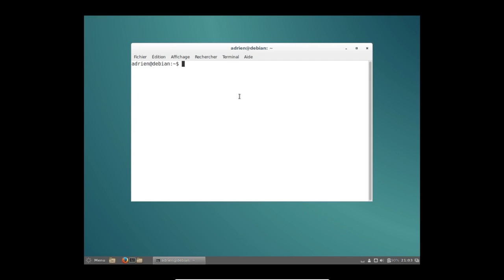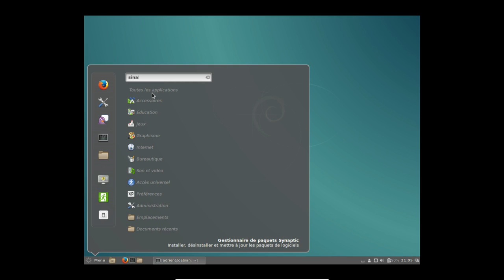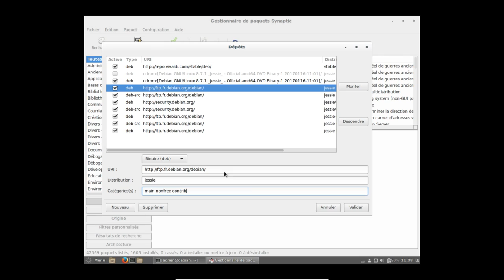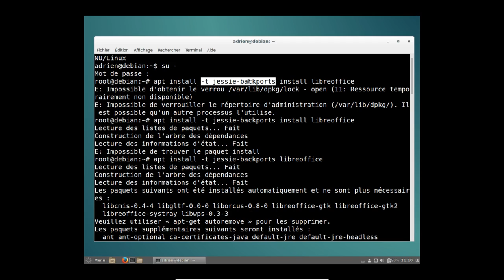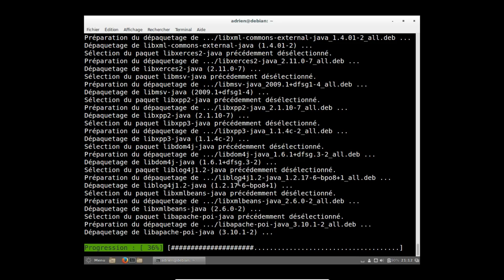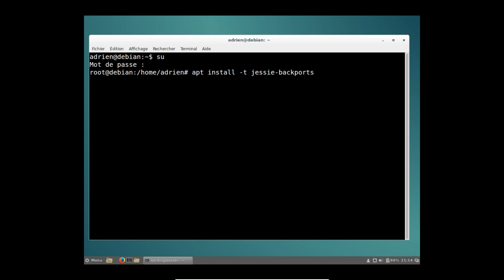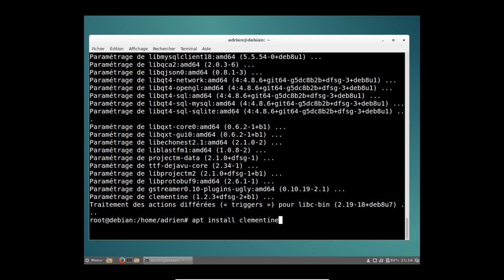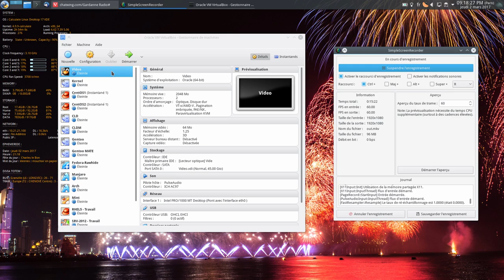Debian stable : Installer des logiciels un peu plus neufs